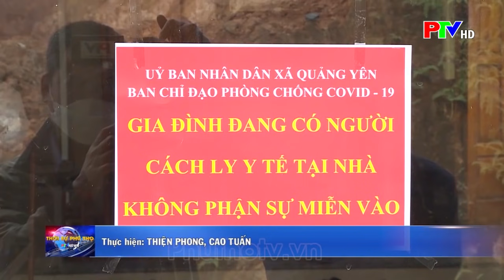THỜI SỰ PHÚ THỌ | THANH BA TẬP TRUNG TRUY VẾT, KHOANH VÙNG, DẬP DỊCH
THANH BA TẬP TRUNG TRUY VẾT, KHOANH VÙNG, DẬP DỊCH
Ngay sau khi phát hiện 5 trường hợp ở xã Quảng Yên dương tính với với Sars-CoV-2, huyện Thanh Ba đã khẩn trương triển khai các biện pháp truy vết, khoanh vùng cách ly để ngăn chặn nguy cơ dịch bệnh lây ra cộng đồng.